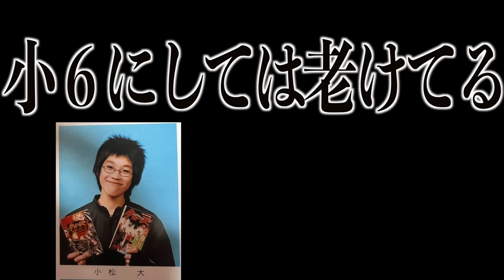【黒歴史】マナル隊の卒業アルバムがおもしろすぎるwww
卒業アルバムは無難な写真を撮ったほうがいいね笑
編集：たっか

【お知らせ】‬
‪マナル隊のグッズができました！‬↓‬

〒107-6228
東京都港区赤坂 9-7-1 六本木ミッドタウン・タワー 28階